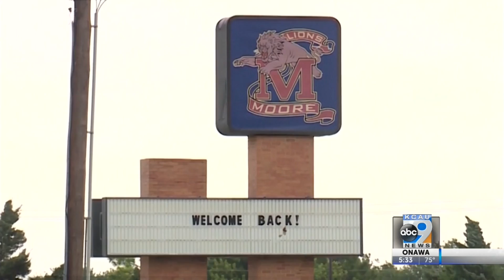Tough Decisions Amid Labor Day Estimates